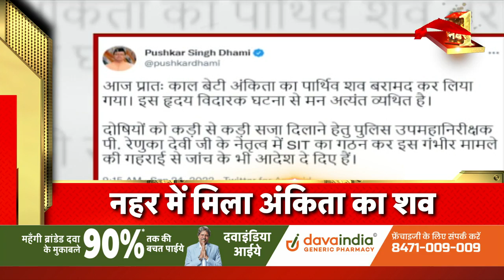Heavy Rain in Delhi-NCR: भारी बारिश से गुरुग्राम बेहाल, Gurugram में बादलों का 'आफतकाल'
Heavy Rain in Delhi-NCR: Delhi-NCR में बारिश का दौर जारी है. IMD ने आज दिल्ली के अलग-अलग हिस्सों में भारी बारिश की संभावना जताई है. साथ ही येलो अलर्ट भी जारी किया है.